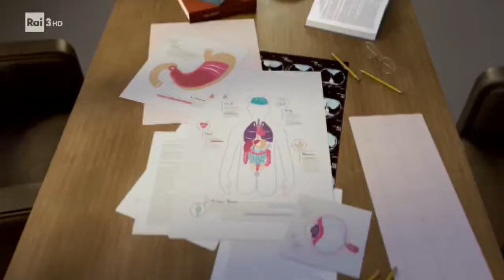Tutta Salute Rai 3 al CRUA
Le telecamere del programma di medicina di Rai 3 TUTTA SALUTE al Consorzio di Ricerca Unico d'Abruzzo di Avezzano, per occuparsi della ricerca fatta sulle uova provenienti da galline allevate con semi di canapa (Allevamento Bambagini di Massa d'Albe). A basso contenuto di colesterolo e più ricche di omega 3 e omega 6, acidi grassi benefici per il nostro organismo.